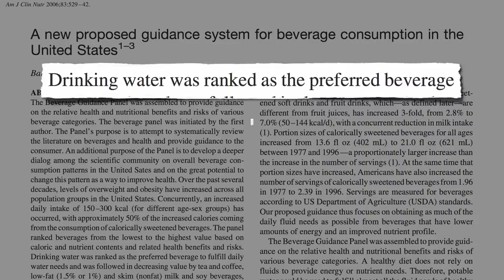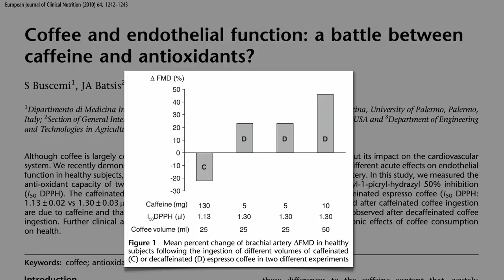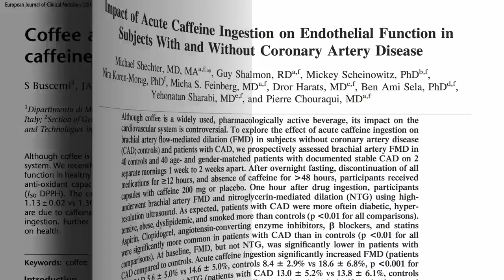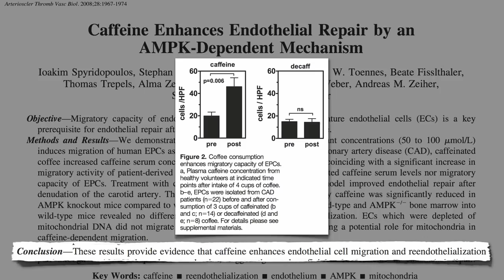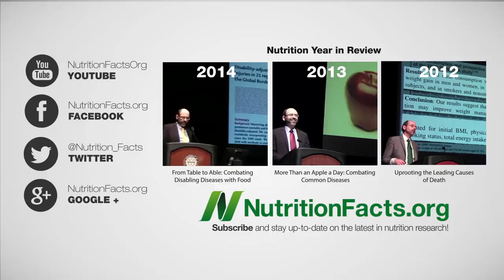Good things about Coffee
Its a very interesting video that you can understand about the nutrition benefits about coffee.